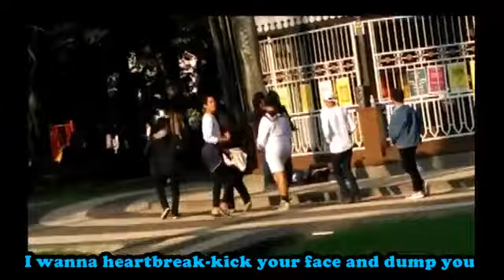Saturday Night Karaoke - H.B.K. (Lyrics Video)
H.B.K is off the band's split release with Grim Deeds (USA). Available now on various music streaming.

People on this video : The Rang-Rangs, The Panturas, and random ass dancing kids.
Slightly edited by Prabu Pramayougha